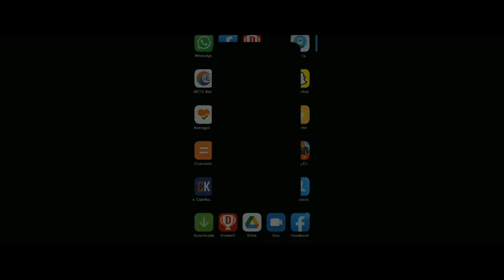Welcome all world to our channel 🙏 | BGMI | First video